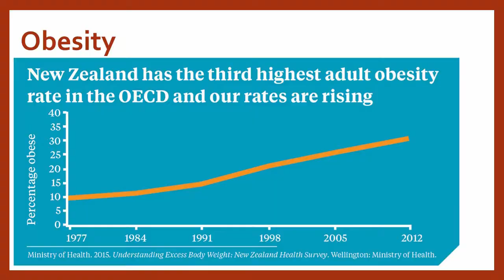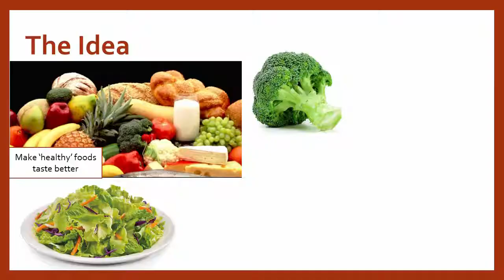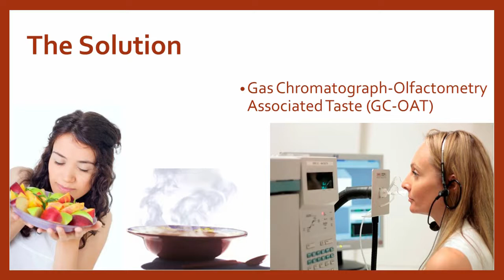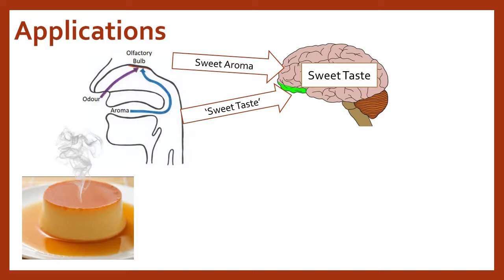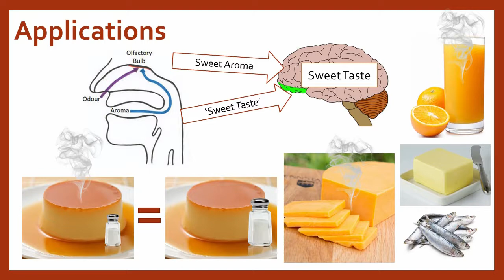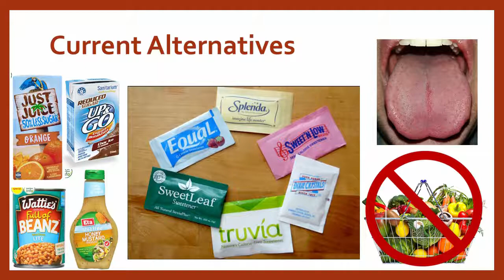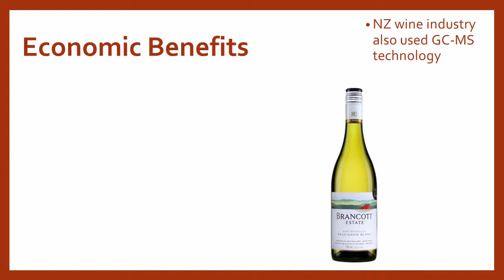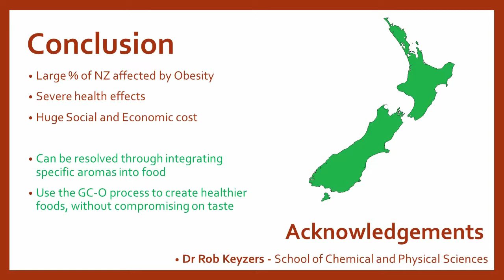Jason Su - My Two Scents on Reducing Obesity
Finalist in the 2017 Sir Paul Callaghan Eureka Awards and winner of the Watson and Son LP Gold Scholarship for  the student who presents the most knowledgeable, innovative and creative presentation focused on the importance of emerging science and technology to meet the objective of the National Science Challenge to develop and produce high-value foods with scientifically-proven health benefits.